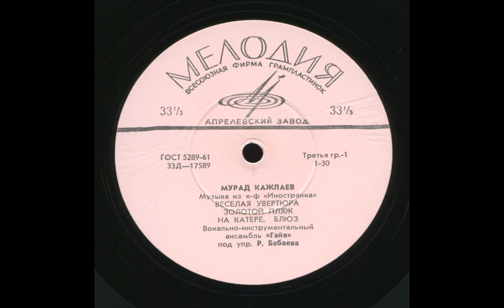МУРАД КАЖЛАЕВ - Музыка из к-ф «ИНОСТРАНКА». ВИА "Гайя", Т. Миансарова) 1966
Треклист:
1. ВЕСЁЛАЯ УВЕРТЮРА
2. ЗОЛОТОЙ ПЛЯЖ
3. НА КАТЕРЕ
4. БЛЮЗ
5. ЛЕТНИЙ ДЕНЬ
6. В ДОРОГЕ
7. ДВОЕ И ДОЖДЬ
8. ПЕСНЯ ДРУЗЕЙ - Тамара Миансарова и детский хор п/у В. Локтева
9. ПРОИСШЕСТВИЕ
10. ДО СВИДАНИЯ